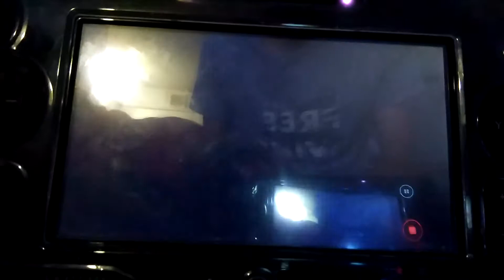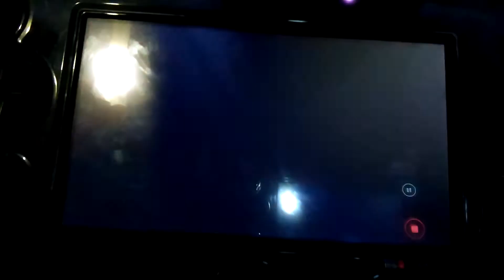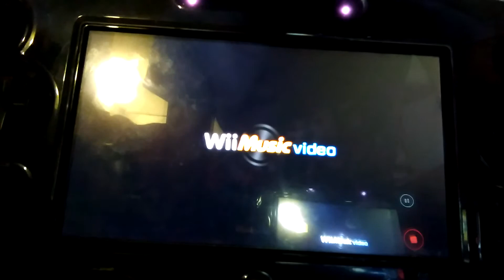Wii Music: Custom Jam - Performing The Flea Waltz With Tori Vega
Harmony: Trumpet - Tori Vega (Victoria Justice).                 Bass: Harmonica - Robbie Shapiro (Matt Bennett).              Chord: Acoustic Guitar - Jade West (Liz Gillies).                    Melody: Recorder - Cat Valentine (Ariana Grande).